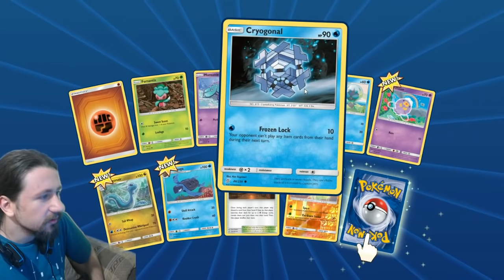Pokémon TCG Online | Bölüm 5: Ketçap Çocuk!